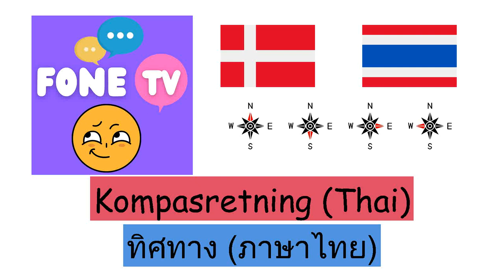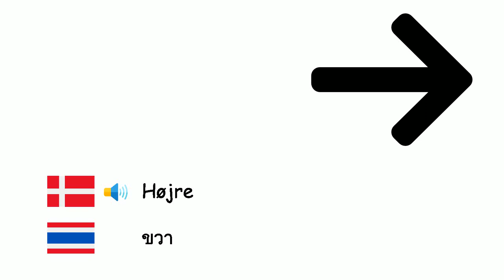Kompasretning (Thai) (da-th)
Fone TV
da-th-17
ทิศทาง (ภาษาไทย)
Nord - ทิศเหนือ
Syd - ทิศใต้
Øst - ทิศตะวันออก
Vest - ทิศตะวันตก
Nordøst - ทิศตะวันออกเฉียงเหนือ
Nord Vest - ทิศตะวันตกเฉียงเหนือ
Sydøst - ทิศตะวันออกเฉียงใต้
Sydvest - ทิศตะวันตกเฉียงใต้
Venstre - ซ้าย
Højre - ขวา